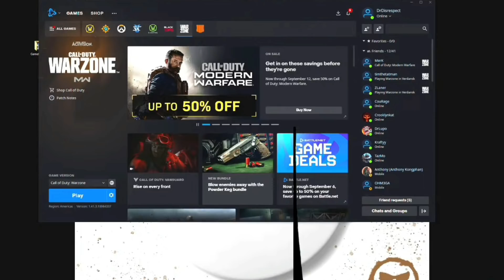DrDisrespect Broke His Mic!